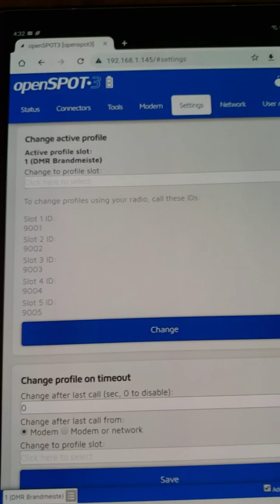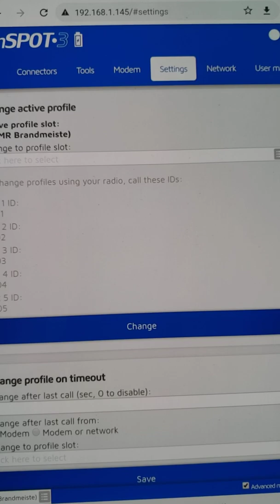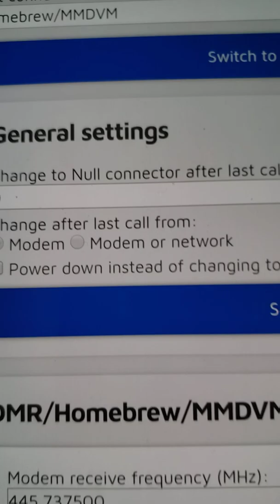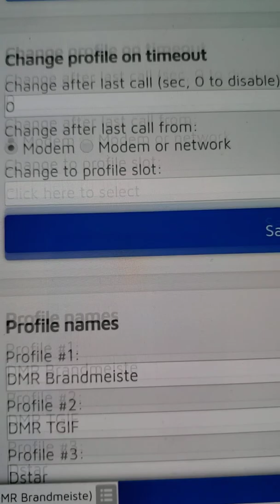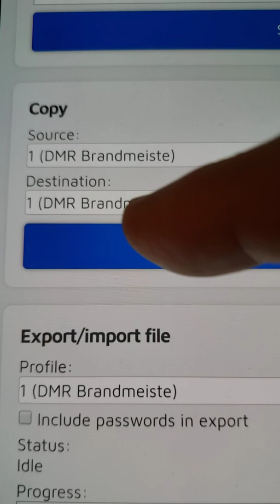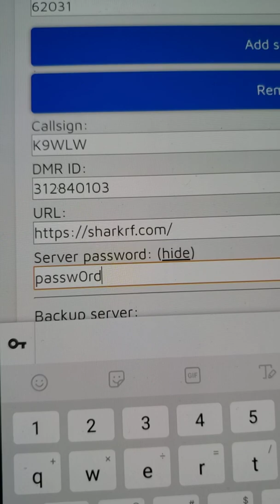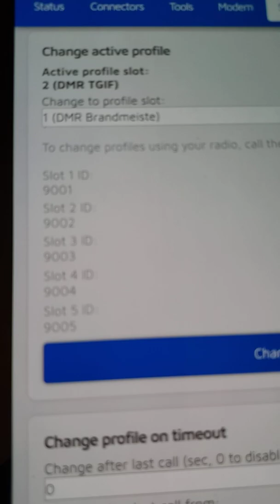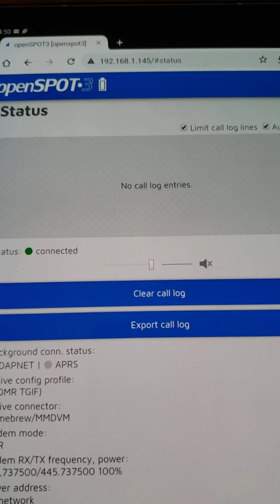Openspot quick switch between TGIF and Brandmeister!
The new password requirement in Brandmeister has created a conflict between entering DMR Brandmeister and DMR TGIF in the Openspot platform.This video shows how to setup a quick workaround to easily transition between the 2 networks